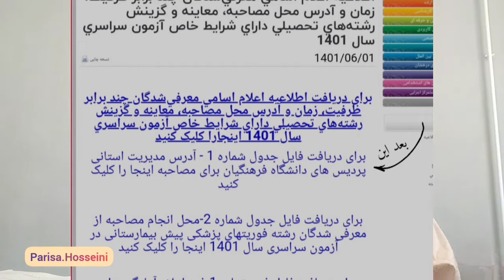چجوری تو مصاحبه فرهنگیان موفق عمل کنیم ؟ / زبان بدنمون چجوری باشه 🤔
تو این ویدیو راجب اینکه چند تا مصاحبه داریم
چه سوالایی ازمون میپرسن
چجوری صحبت کنیم و زبان بدنمون چطوری باشه
چه چیزایی ملاکه برای مصاحبه
و کلی چیز مفید دیگه صحبت کردم
مطمئنم خیلی بدردتون میخوره ❤️